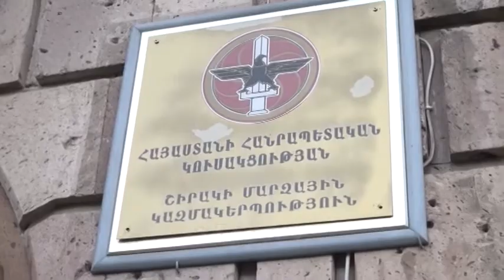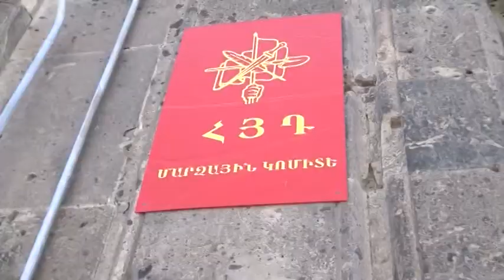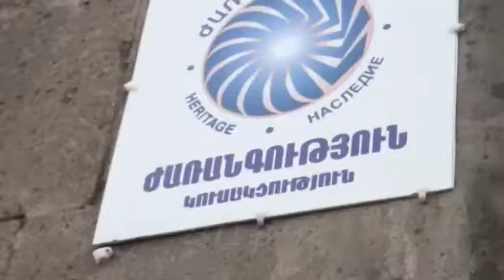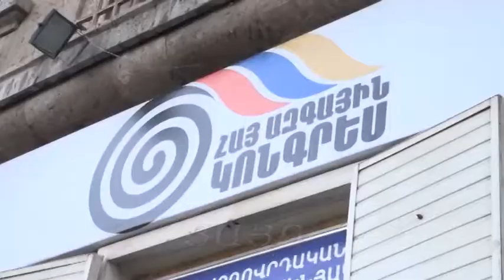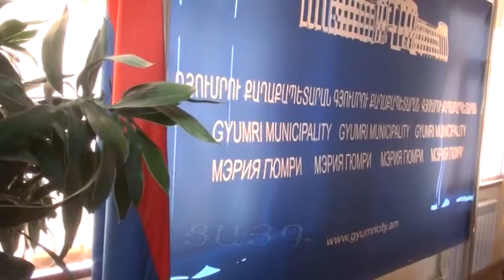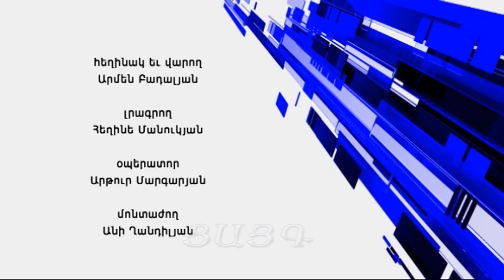«Փաստեր»՝ Արմեն Բադալյանի հետ. 08.05.2016, Tsayg.am